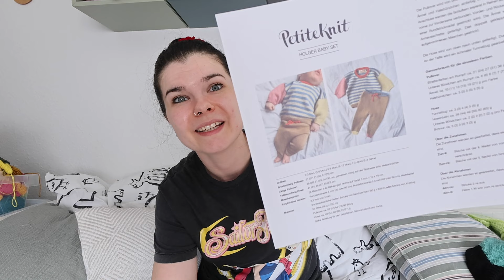Packing Etsy orders, crocheting beanies and scrunchies plus some knitting | Small business vlog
I am back after 2 years, with Etsy orders, crocheting and knitting!